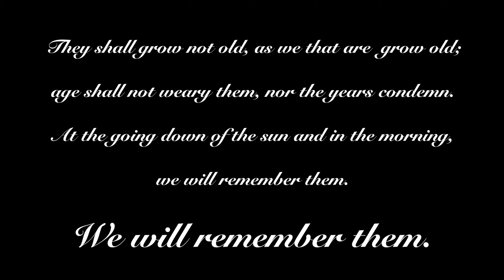Harwich Sing Tendring Voices - Dante's Prayer Loreena McKennitt